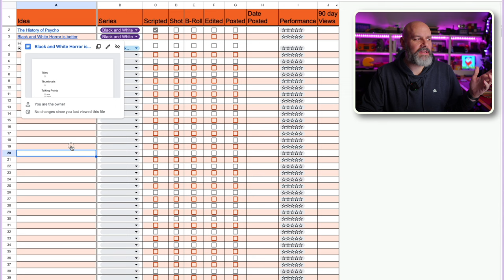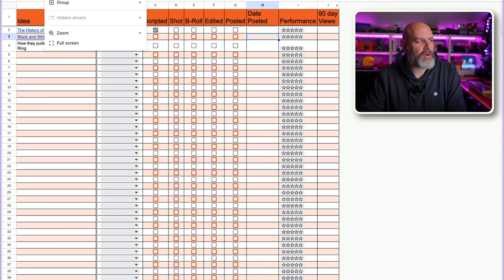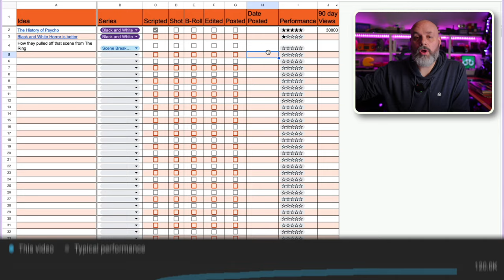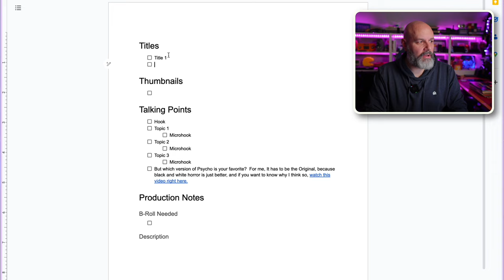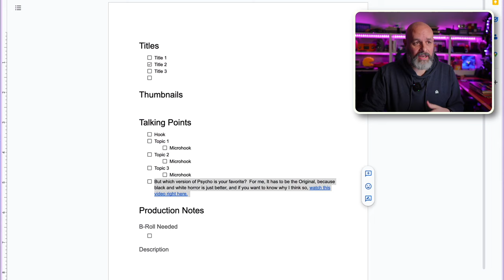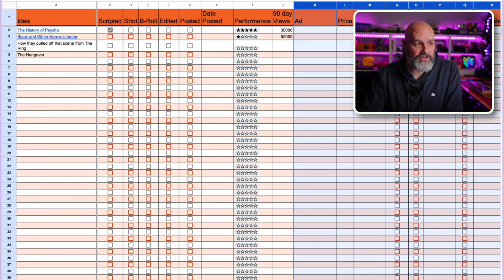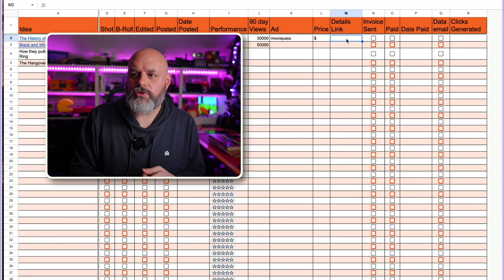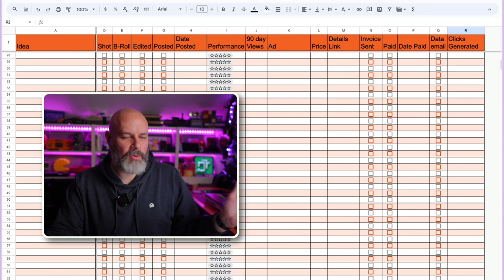SIMPLE Plan for YouTube Growth 📈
WHAT'S NEXT?

My Favorite Lens 🥇
My A-Roll Lens 🥈
My Vlogging Lens 🥉
My Camera 📷
My gear